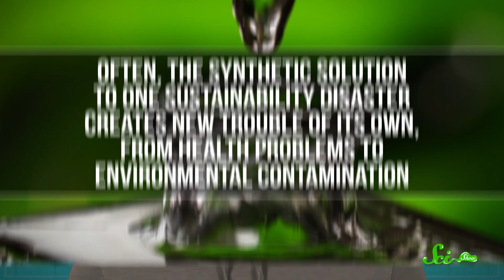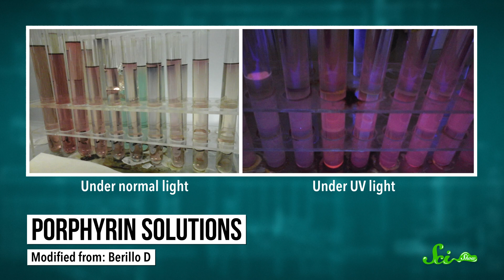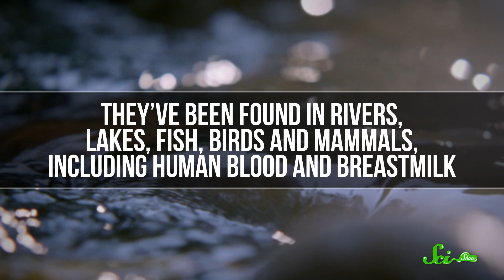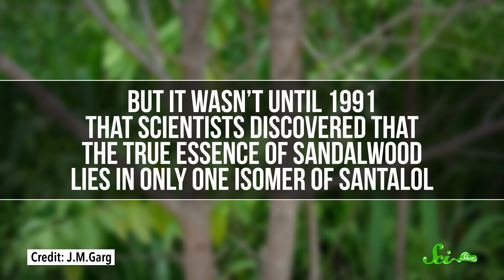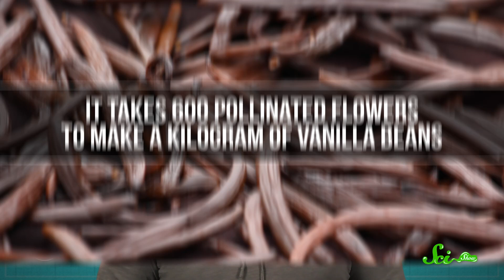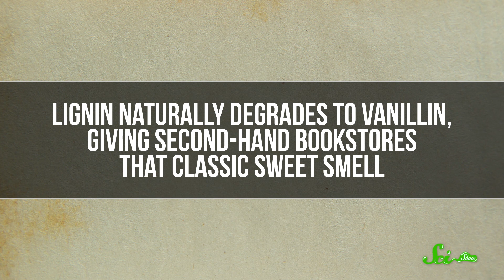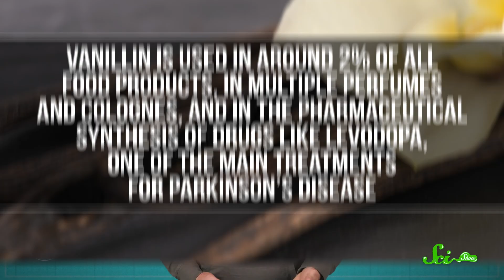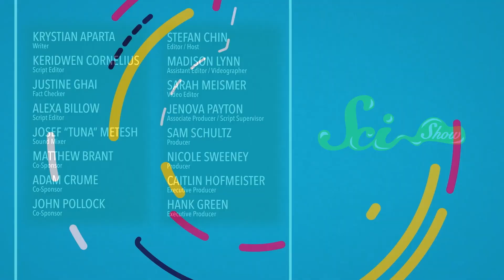What Fake Fragrances Teach Us About Sustainability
Humans love to make perfumes and fragrances from the weirdest sources, And to protect those sources, we sometimes come up with synthetic alternatives. which then create their own sets of environmental problems.